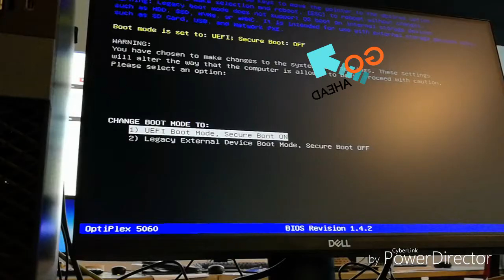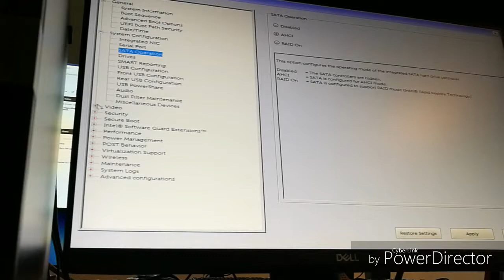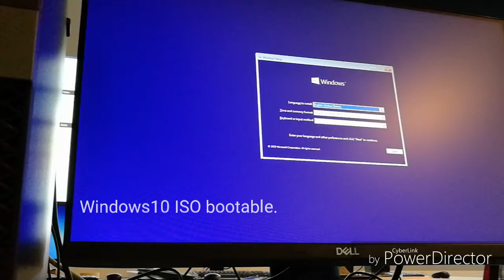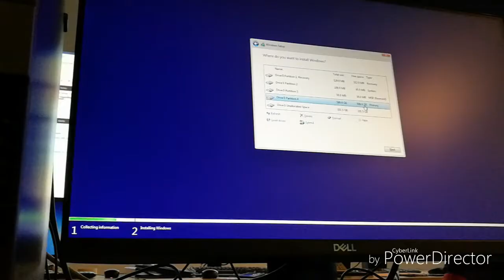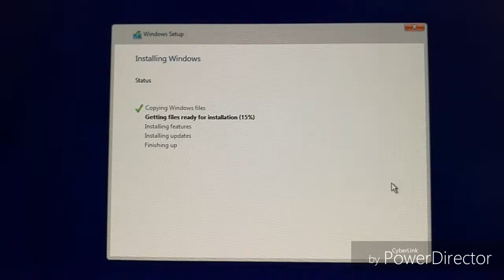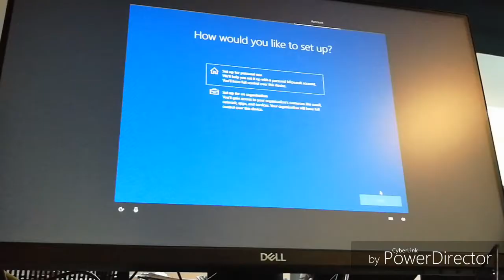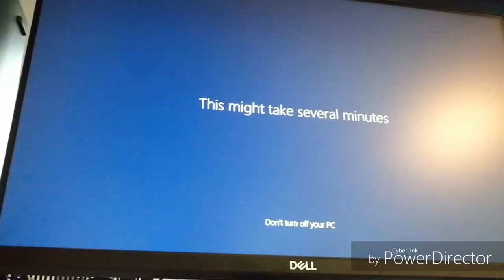Windows 10 Fresh Install | Dell Optiplex 5060 | GPT Hard Disk Format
1. Convert pendrive to GPT format before download windows 10 iso.

3. Once above done, plug in the usb to the new dell optiplex 5060 or other relevant similar to this product and continue to configure as in my video guidance.